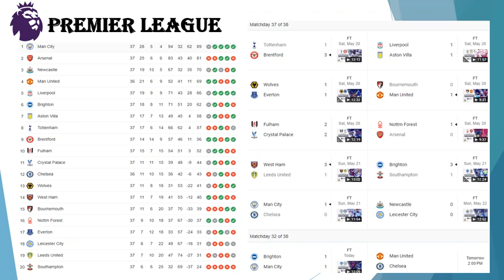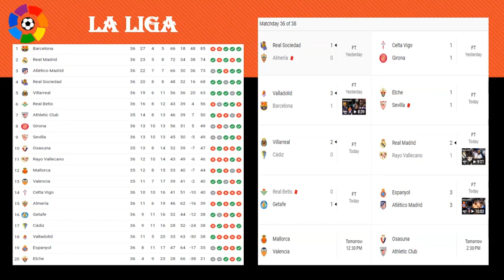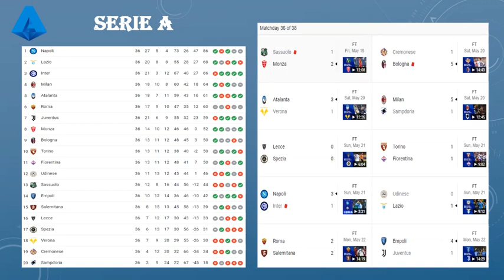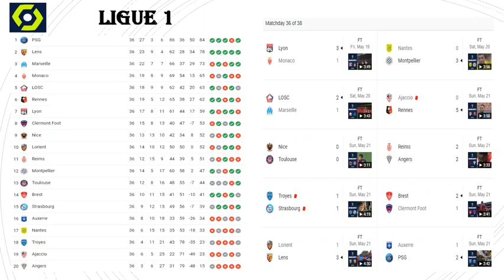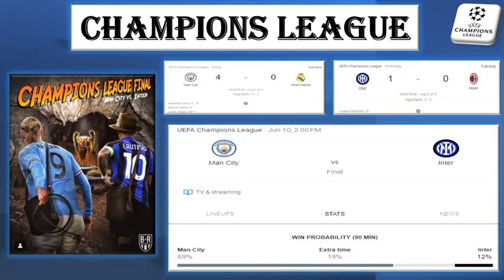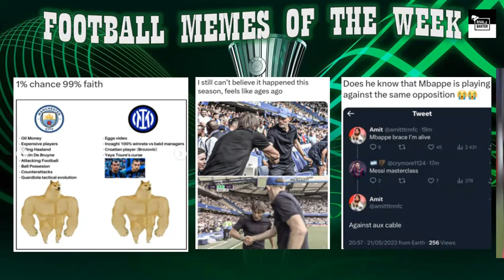The Creepy and Scary Story of Mason Mount's Stalker! How will the LaLiga Take Action Against Racism?